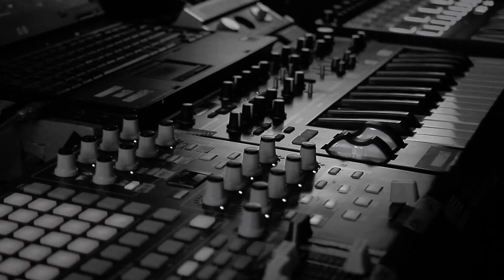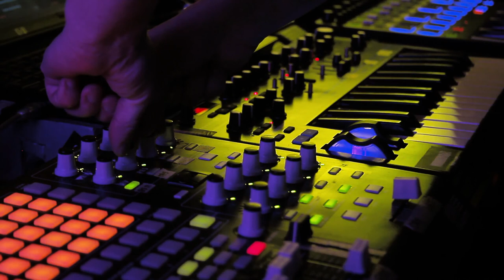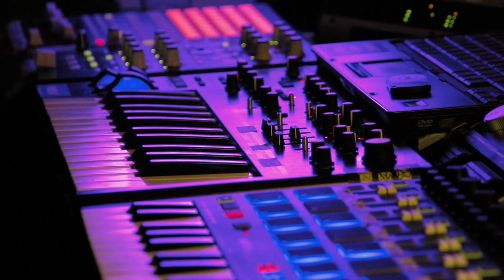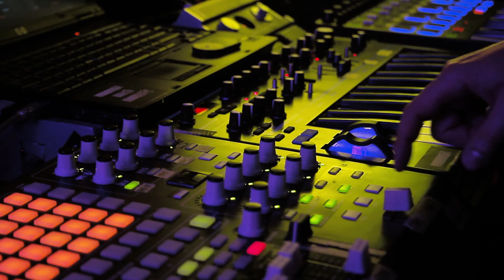Ambient Drone Session On Analog Synth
I am kinda tired on filling out the description box. There is nothing to describe, just listen :)